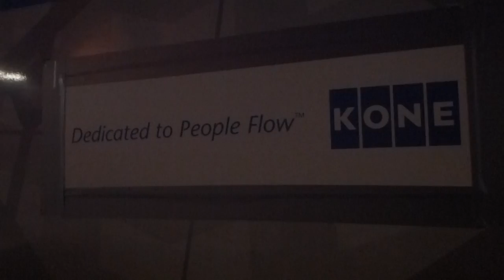2012-04-05 Escalator Replacement Update @ Rådhuset Metro Station